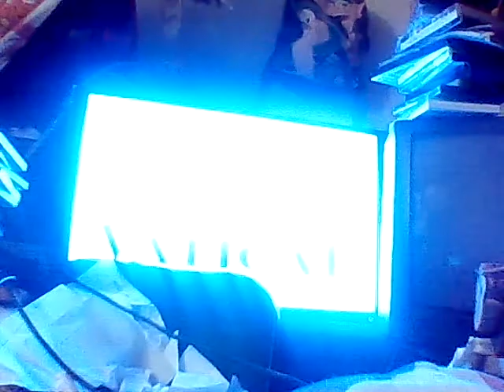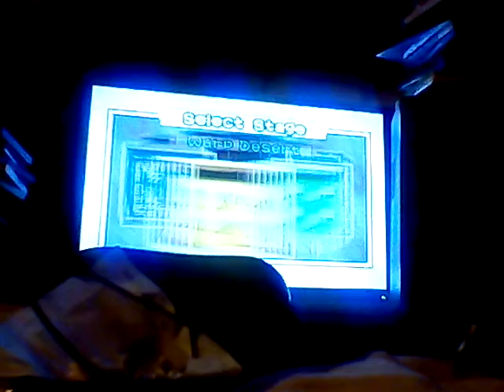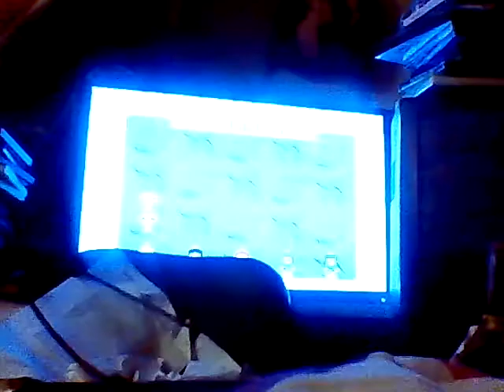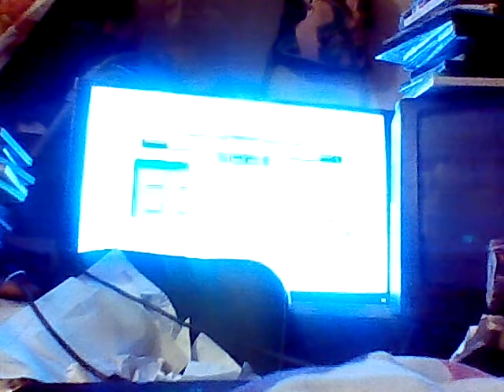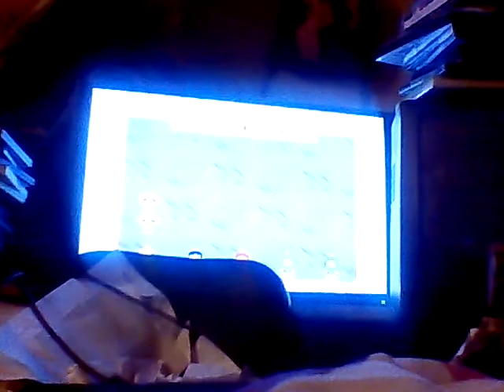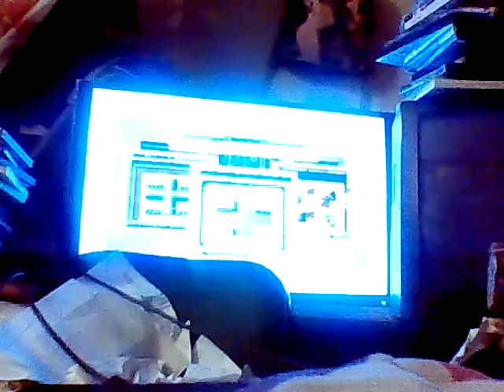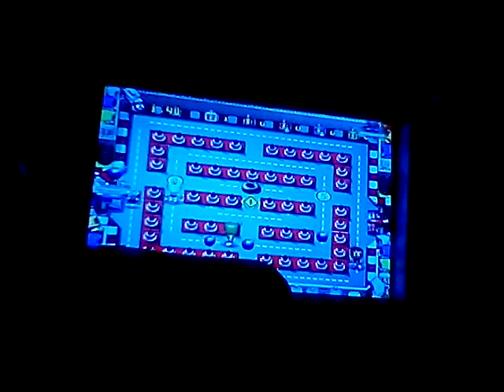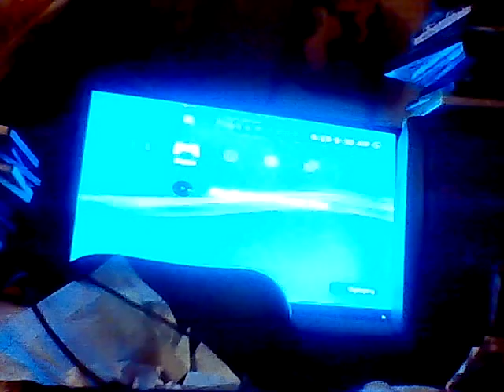Let's play Bomberman party edition PlayStation 1